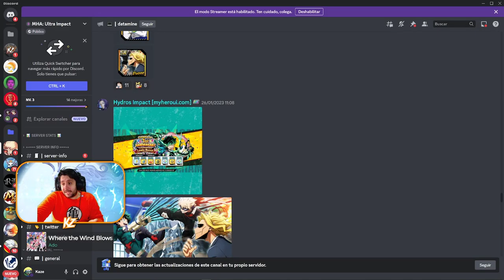UNA SEMANA PARA EL ANIVERSARIO! NUEVO BAKUGO +| SUMMONS! | My Hero Ultra Impact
➡ REDES

➡ TIENDAS TOP

➡ DONACIONES

➡ FUENTES INTERESANTES

➡ MI PC

➡ TIME STAMPS